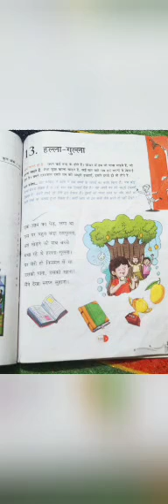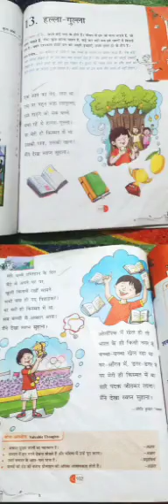Maine dekha swapna suhana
standard 3rd Hindi poem
Halla gulla